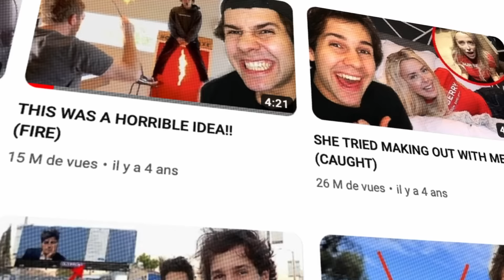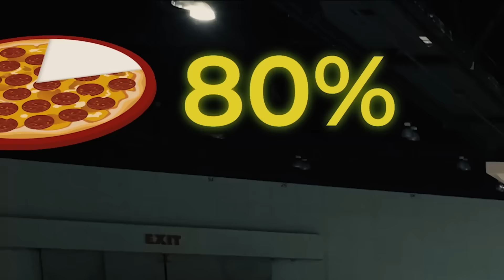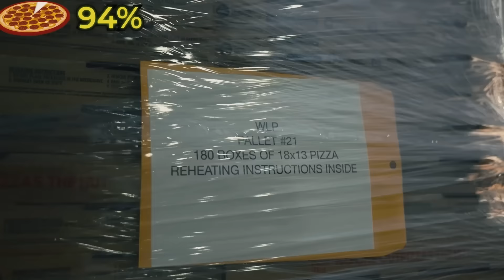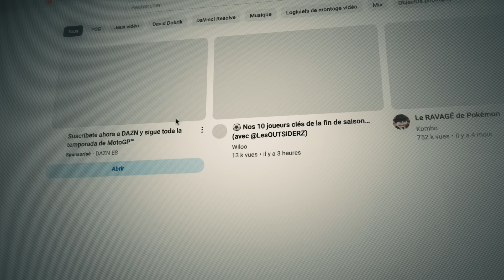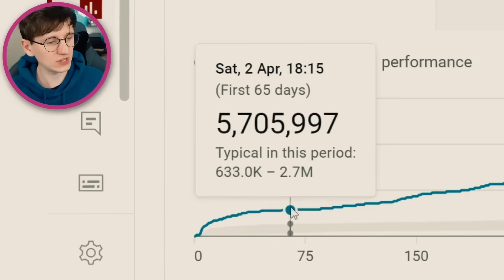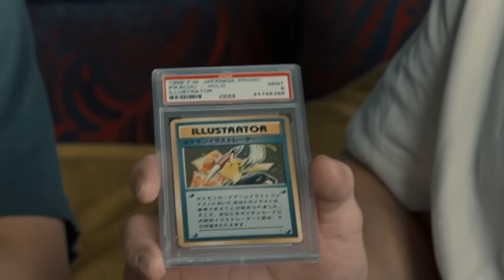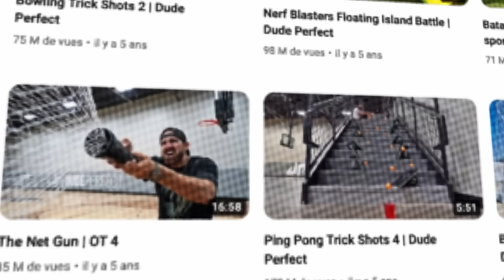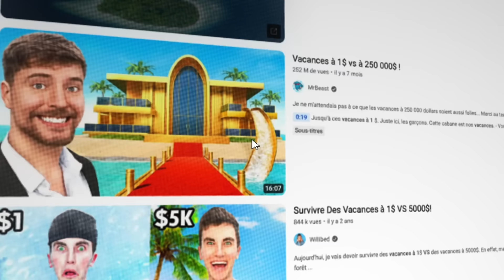Ces Youtubeurs qui ont BATTU des Record du Monde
Suis moi sur Insta pour être au courant de TOUT (et souvent un peu trop...)

Les lives arrivent mais 🤫

Un grand merci à Jordan pour le montage (et les nuits blanches !) 👏 pour les conseils et à Maxime (pas moi) qui m'a beaucoup aidé à l'écriture 📝,
Et Big up à NeAu Creations pour cette minia 😍.